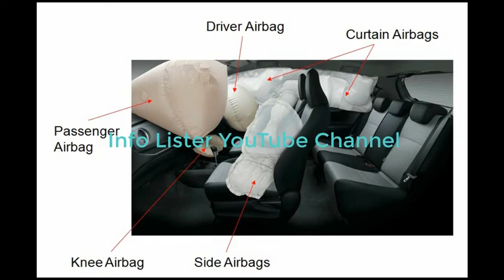What is SRS Airbags & What Does SRS Airbag Work?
What is Airbags _ Work _ Uses?
What Does SRS Mean?, Supplementary Restraint System (SRS)